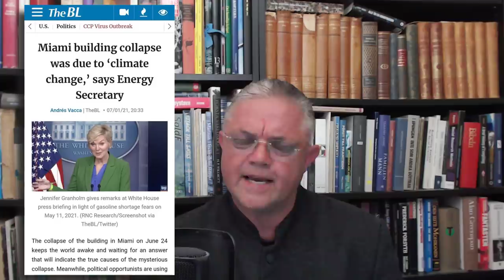Under galgen - Carl Norberg 2021-07-05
Vad finns där egentligen mer att säga som inte redan sagts? Inte minst som det valutafinansiella systemets chefsgrindväktare Andreas Cervenka nu officiellt beskriver systemet som skuldmättat och går mot sitt oundvikliga haveri såsom ett monster som vi måste klappa och vara snälla mot om det ej skall äta upp oss.

Så varför just nu kan man ju med fördel fråga sig? De Fria har ju inte skrivit mindre än 5000 statusar på ämnet under de senaste 8 åren, och Carl matchar helt säkert upp det under sina 20 år som upplysare, något vi alla blivit bespottade för som hädare under alla år.

Men det är klart, systemet har ju alltid byggt på för-troende, så vilka bör ur ljuset av detta mer rättvisande beskrivas som sektmedlemmar ur ljuset av den verklighet som nu kommer knackandes på dörren?

För miljonte gången! Det svenska folket är dömt att upptäcka att deras välstånd offrats på den falska solidaritetens altare, där finns inget att göra åt det, förändring kommer oavsett om man är för eller emot den. Så frågan är vad för sorts förändring vi vill ha, och om denna kommande förändring även fortsättningsvis skall gynna enskild part - "eliten" - eller allmänheten?

Upplysning till vidare upplysning och ledning är modellen om ditt svar på den frågan är det sistnämnda alternativet!

DELA!

Stöd oss:
SWISH: 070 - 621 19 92 (mottagare Sofia S)